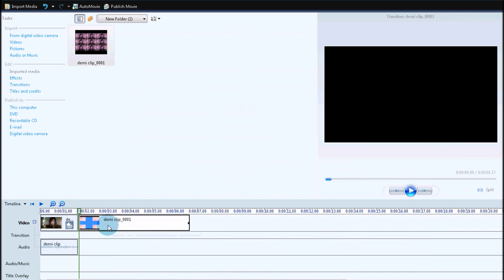WMM tutorial- 5 clips {u so have to credit }works for xp too LINK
wowpfan12654 here i just felt generous and wanted to give u an awesome tutorial and also give u 1 of my sercrets for us have 1000 fricken subs woo:)

bUT IF U USE THIS EFECT U SO HAVE TO cREDIT I SPENT MY TIME FIRGURE IT OUT AND IF U SAY ITS UR EFFECT OR U DONT CREDIT I WILL BE MAD AND PROBABLY LEAVE THIS TUTORIAL CHANNEL
im srry if im being pushy but seriously its my time that i spent coming up with these i need respect :/

links
multiscreen